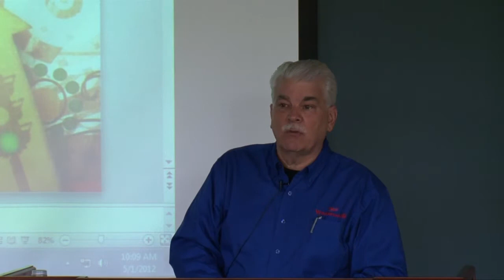What Does Eschatological Hope Mean for the Christian Today? - Dr. John Nissley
Dr. John Nissley speaks on "What Does Eschatological Hope Mean for the Christian Today?" at the Summer 2012 Theological Summit.